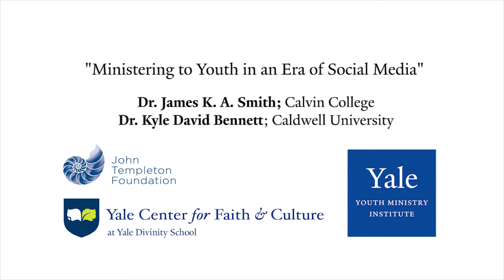Dr. James K. A. Smith & Dr. Kyle David Bennett on Ministering to Youth in an Era of Social Media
Dr. James K.A. Smith and Dr. Kyle David Bennet discuss the challenges of reaching a generation distracted by social media.

Dr. James K. A. Smith and Dr. Kyle David Bennett gave this interview after delivering a lecture entitled, “Looking for Joy in All the Wrong Places: An Augustinian Guide to our Anxieties.” This lecture considers how the duplex of anxiety and anger—fostered and fomented by the rituals of distraction—are both generators and fruit of idolatries. It also consider what it might look like to overcome these inhibitors, to find rest and arrive home to joy.

Dr. Smith is professor of philosophy at Calvin College, where he holds the Gary and Henrietta Byker Chair in Applied Reformed Theology and Worldview.

Dr. Bennett is Assistant Professor of Philosophy and Director of the Spirituality and Leadership Institute at Caldwell University.